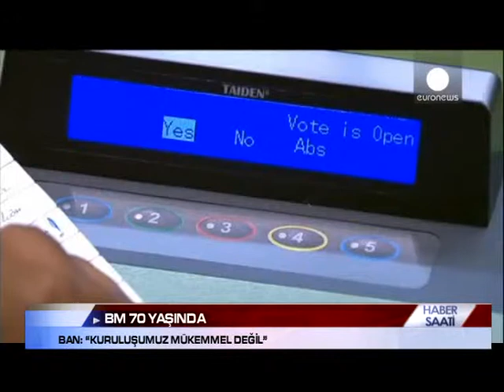BM 70 YAŞINDA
2. Dünya Savaşı'nın ardından yeni bir savaşın çıkmasını önlemek ve uluslararası sorunlara diplomatik çözüm bulunmasına platform sağlamak amacıyla kurulan Birleşmiş Milletler (BM), 70. kuruluş yıl dönümünü kutluyor. Birleşmiş Milletler Antlaşması, 26 Haziran 1945'te ABD'nin San Francisco kentindeki uzun müzakerelerin ardından Türkiye'nin de içinde olduğu 50 ülke tarafından imzalandı. Yeterli çoğunluğun, anlaşmanın onay süreçlerini tamamlayıp belgeleri teslim etmesiyle BM, 24 Ekim 1945'te resmen kuruldu. Halen 193 üyesi olan BM'de kuruluşundan bu yana 8 genel sekreter görev yaptı. Birçok kriz, çatışma, savaş, doğal afet, açlık, iklim sorunları gibi küresel problemlerle mücadele eden BM, tüm eksiklerine rağmen dünyada tüm ülkelerin bir araya gelebildiği tek platform olma özelliğini koruyor. Son yıllarda yapısı ve güç dengeleri nedeniyle yoğun eleştiriye uğrayan ve reform talepleri sıklıkla gündeme getirilen BM, çoğunluğu Afrika'da olmak üzere dünya genelinde yaklaşık 100 bin askerle barışı koruma görevi yapıyor. Birleşmiş Milletler, son yıllardaki bölgesel çatışmalarda ise etkisiz kalmakla eleştiriliyor. Kuruluşun barış ve güvenliği temin etme sorumluluğu olan ve bunun için güç kullanma yetkisi tanınan BM Güvenlik Konseyi'nin yapısı eleştirilerin temelini oluşturuyor. Suriye'de 4 yılı aşan iç savaşa çözüm bulunamaması, neredeyse BM ile yaşıt İsrail-Filistin sorunununda sistemin çözüm üretememesi, Irak, Libya, Sudan, Ukrayna, Orta Afrika Cumhuriyeti gibi sıcak çatışmaların yaşandığı bölgelerde barışın sağlanamaması, kuruluşun etkinliğine yönelik soru işaretleri oluşmasına neden oluyor.BM Genel Sekreteri Ban Ki-mun, 70. yıl mesajında bu konuya dikkati çekerek, "Kuruluşumuz mükemmel değil. Şiddet, yoksulluk, özellikle kadın ve kızlara kötü muamele birçok bölgede halen önemli sorun. Çatışmalar, baskı ve umutsuzluk nedeniyle 2. Dünya Savaşı'ndan bu yana hiç olmadığı kadar fazla sayıda insan evlerini terk etmek zorunda kaldı. Ama BM'siz bir dünya çok daha kasvetli olurdu" ifadesini kullandı. Dünyanın birçok krizle karşı karşıya olduğunu buna karşın uluslararası yanıtların "acı verici" biçimde yetersiz olduğunu vurgulayan Ban, bugünün sorunlarını tek bir ülke ya da organizasyonun kendi başına çözmesinin mümkün olmadığını da kaydetti.